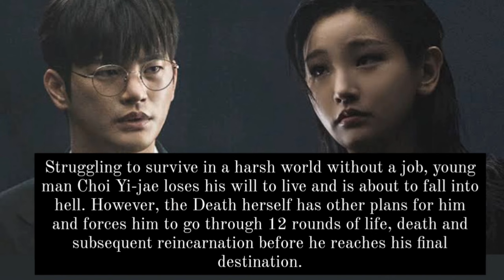Top 10 KDramas with Mind-Blowing Plot Twists//Dr.dramatic💫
Prepare to be on the edge of your seat as we dive into the world of KDramas filled with unexpected plot twists! From heart-pounding suspense to jaw-dropping revelations, these 10 KDramas will keep you guessing until the very end. Join us as we explore the twists and turns that make these dramas truly unforgettable. Whether you're a seasoned KDrama fan or just getting started, you won't want to miss out on these thrilling rides. Get ready for plot twists that will leave you speechless!
If you're enjoying our content and want more Korean dramas updates like this in the future so please don't forget to subscribe and share our content with your fello kdrama lovers..🙌🦋